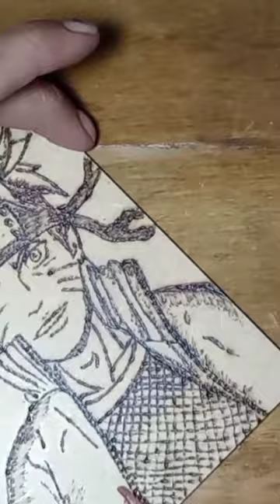Naruto artesanato art arte artesanatos a o drawing artist artwork naruto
Naruto Short

Projeto 100 dias Pirografia